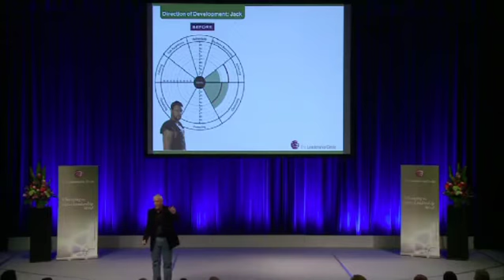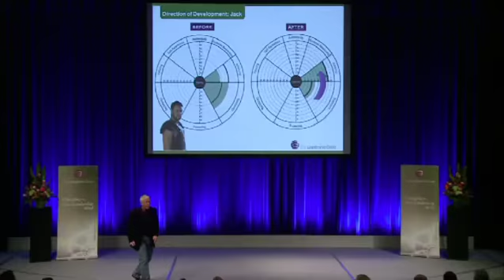The Optimal Path for Leadership Development - Bob Anderson TLC AP Keynote (Part 9 of 11)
Bob Anderson, CEO and founder of The Leadership Circle, gives a keynote presentation at the Leadership Circle Asia Pacific conference, focusing on the optimal path for leadership development.